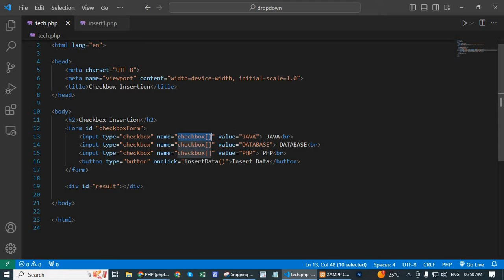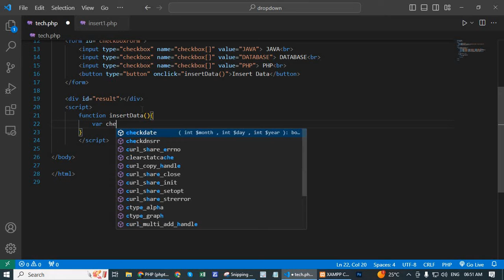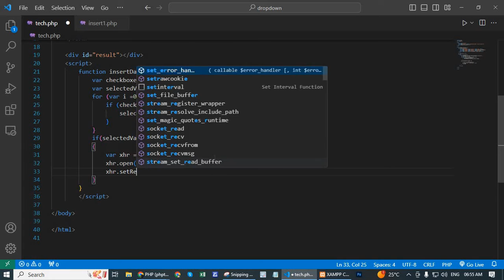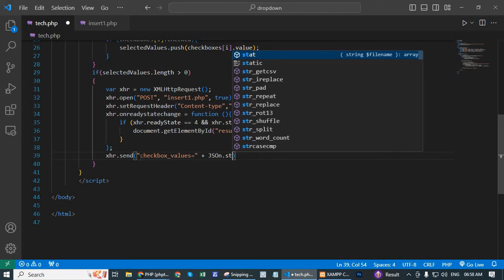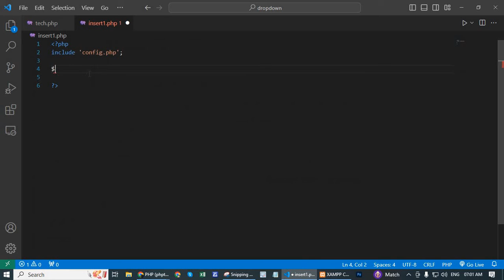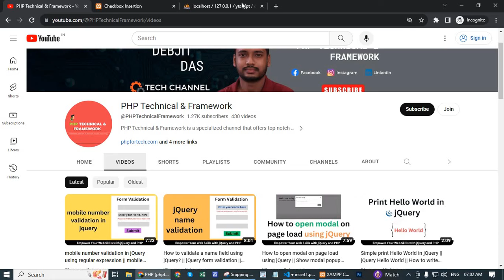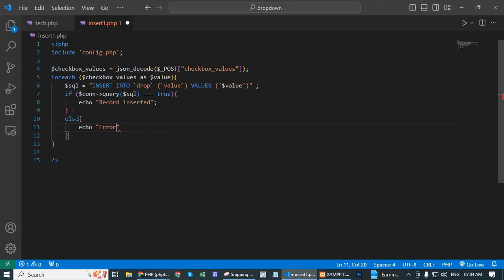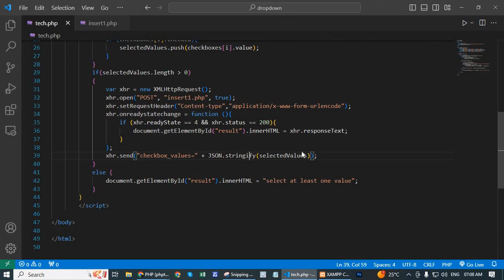Insert Checkbox values using Ajax jQuery in PHP || Insert checkbox value in database using jQuery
In this tutorial, we'll guide you through the process of inserting checkbox values into a database using Ajax jQuery and PHP. Checkboxes are a common way to collect multiple selections from users, and handling them asynchronously can greatly enhance the user experience.

In this step-by-step guide, you will learn how to create a dynamic web application that allows users to select multiple checkboxes and insert the selected values into a database without refreshing the page. We'll cover everything from setting up the HTML form with checkboxes to using Ajax jQuery to send the data to the server-side script written in PHP.

This tutorial is perfect for web developers looking to enhance their skills in handling user input dynamically. Whether you're a beginner or an experienced developer, this video will provide you with valuable insights into integrating checkboxes, Ajax jQuery, and PHP for efficient data processing.